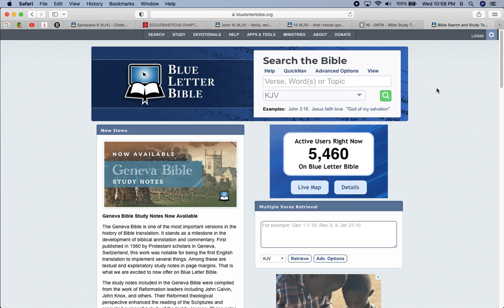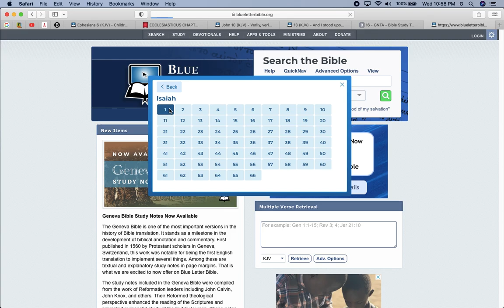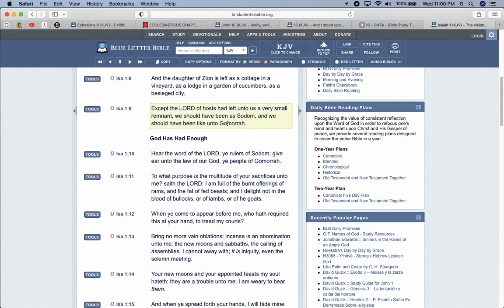Diluted Truths & False Visions !!!